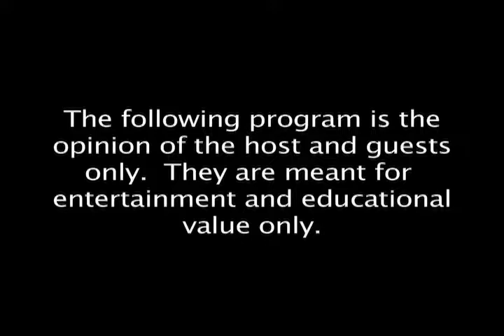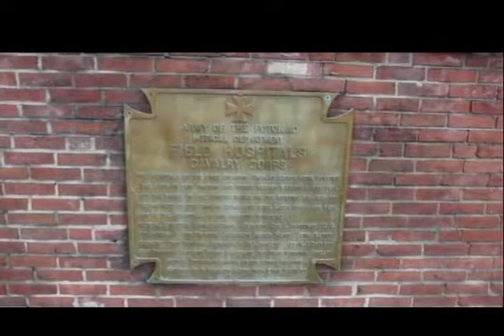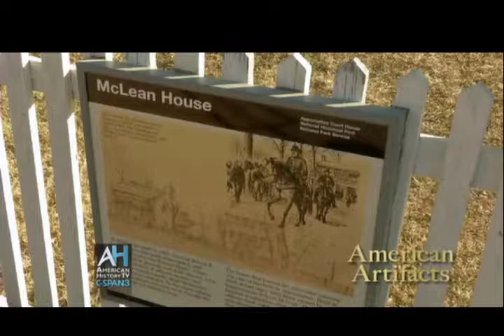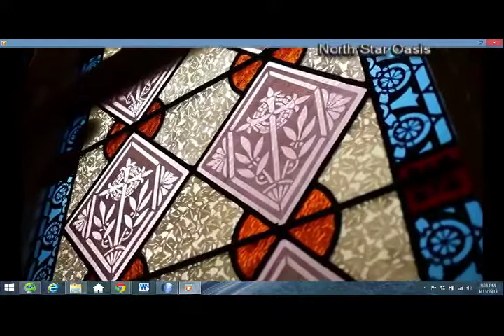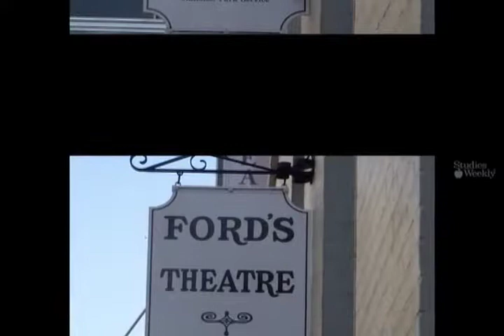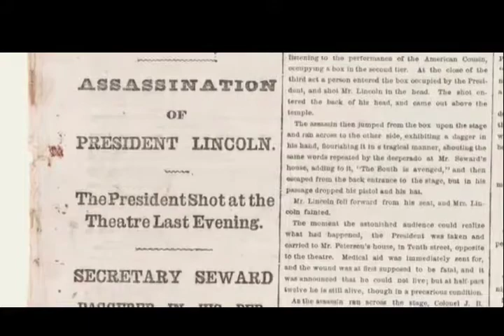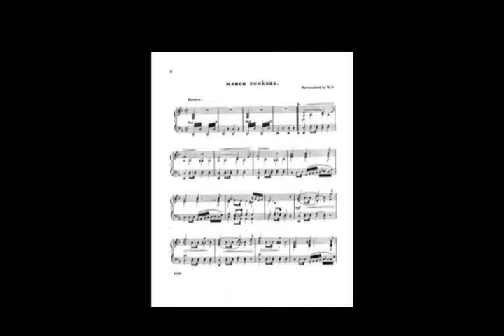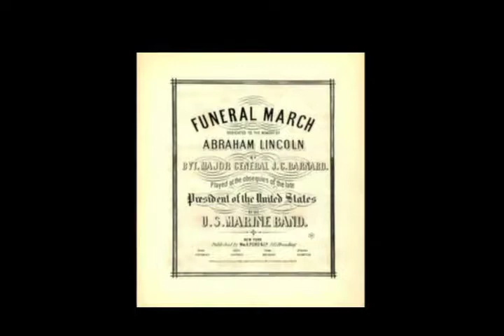2015/04/11 Lincoln Assassination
Commemoration of the 150 year end of the Civil War, with bell ringing. Also looking at the Lincoln assassination.